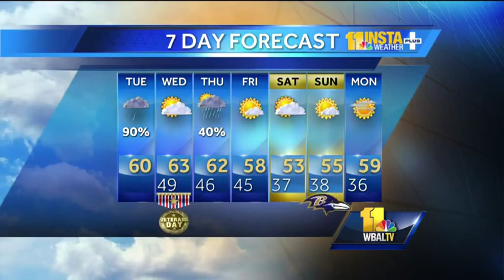Rain, cool on Tuesday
Rain is expected for much of the day before tapering off in the evening with a high of 60 on Tuesday. There will be a mix of cloud and sun on Wednesday before the chance for rain returns on Thursday.